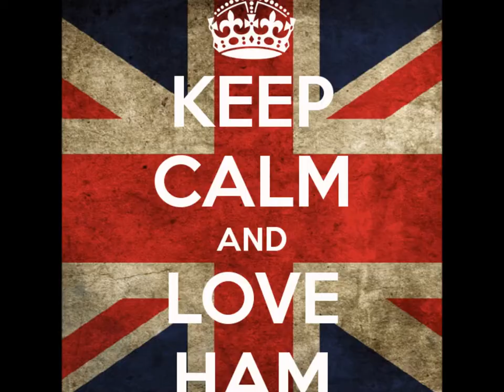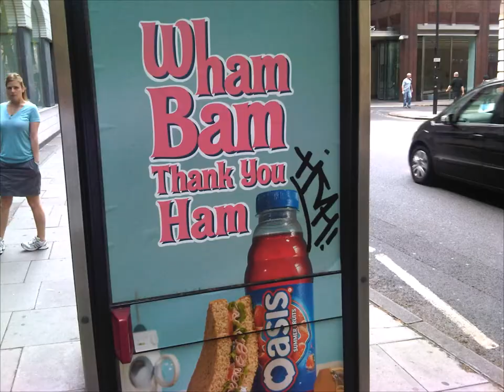The Missile Toads - Christmas Ham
Grab a heapin' helping of Philadelphia's favorite punk rock Christmas parody band - The Missile Toads! Portions filmed at Boot & Saddle/Philadelphia. October 2014.